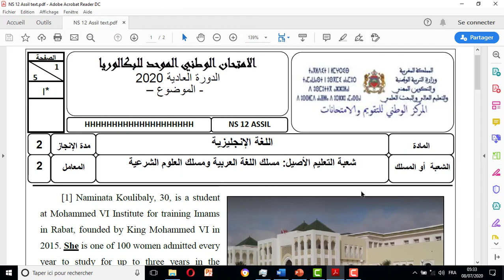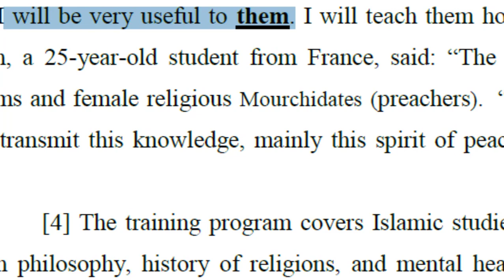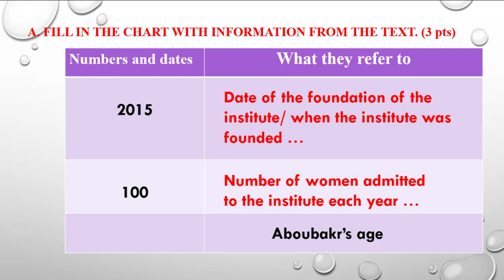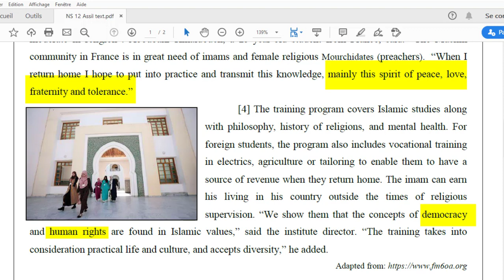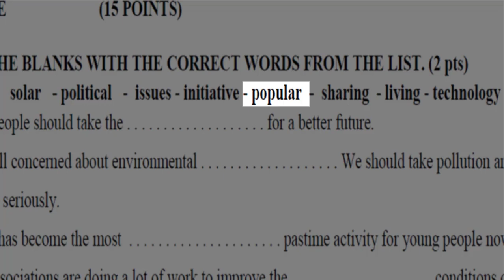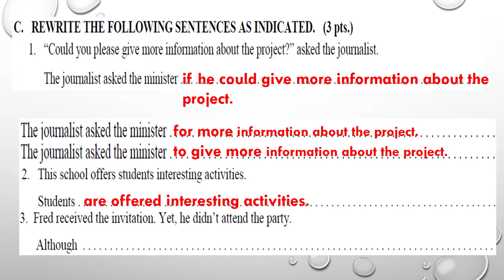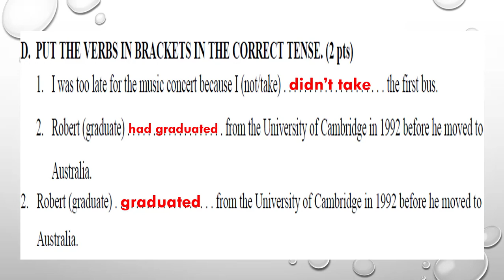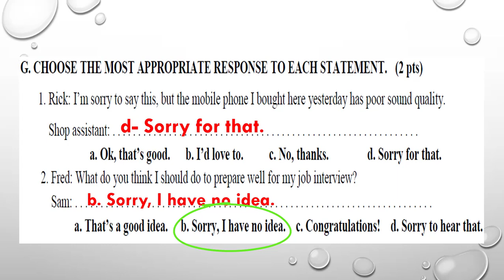تصحيح الامتحان الوطني في اللغة الانجليزية شعبة التعليم الأصيل 2020 الدورة العادية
مسلك اللغة العربية ومسلك العلوم الشرعية
هام للمقبلين على الامتحان الوطني 2020 في اللغة الانجليزية: انسجاما مع الإطار المرجعي للإمتحان الوطني في مادة اللغة الإنجليزية 2020

عاجل وهام جدا الإطار المرجعي للإمتحان الوطني في مادة اللغة الإنجليزية 2020- الدروس التي يجب مراجعتها

FUNCTIONS

ANIMATED VOCABULARY